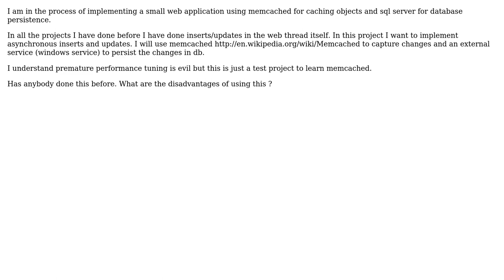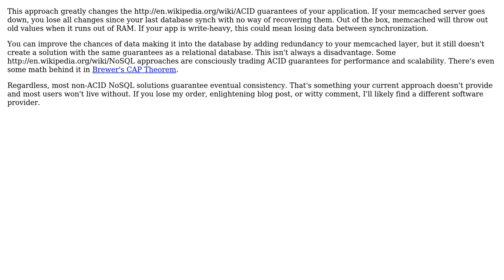Implementing Asynchronous Insert / Update for a web application (2 Solutions!!)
Implementing Asynchronous Insert / Update for a web application

With thanks & praise to God, and with thanks to the many people who have made this project possible! | Content (except music & images) licensed under CC BY-SA | Music | Images & others | With thanks to user NRS user Demian Brecht user Corbin March and the Stack Exchange Network Trademarks are property of their respective owners. You are responsible for your own actions.